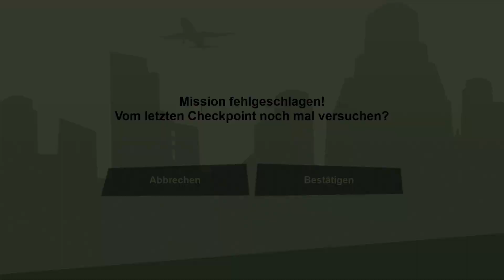GRAND THEFT AUTO: SAN ANDREAS [PS5] #23: Miniatur-Niemandsland ★ Let's Play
«LET'S PLAY GRAND THEFT AUTO: SAN ANDREAS - THE DEFINITIVE EDITION»

Action-Spiel von Rockstar Games (2021).

WICHTIGER HINWEIS:
► Amazon [PS4]
► Amazon [XBOX]
► Amazon [Nintendo Switch]

KURZBESCHREIBUNG ZUM SPIEL:

"Vor fünf Jahren hat Carl Johnson es geschafft, den Problemen von Los Santos zu entkommen – einer Stadt im Staat San Andreas, die in Bandenkriegen, Drogen und Korruption zu versinken droht. Einer Stadt, in der Filmstars und Millionäre so gut es geht versuchen, den Dealern und Straßengangs aus dem Weg zu gehen.

Jetzt – wir schreiben die frühen 90er – muss Carl zurück. Seine Mutter wurde ermordet, seine Familie ist auseinandergebrochen und seine alten Freunde sind drauf und dran, auf direktem Weg ins Verderben zu schlittern.

Doch kaum zurück in seiner alten Heimat, hängen ihm ein paar korrupte Cops einen Mord an. CJ muss weg … auf eine Reise, die ihn durch ganz San Andreas führt, um seine Familie zu retten und die Straßen unter seine Kontrolle zu bringen." - Beschreibung von Rockstar Games

WICHTIGER HINWEIS:
► Amazon [PS4]
► Amazon [XBOX]
► Amazon [Nintendo Switch]